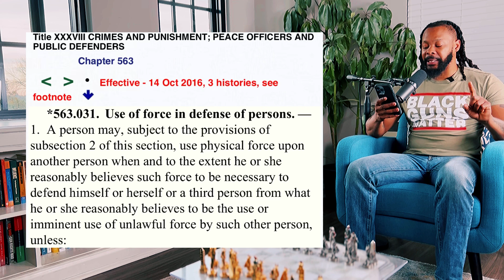Fireman Killed, Woman Innocent?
This unfortunate case isn't about opinion, gossip or bias. Its about conflict resolution, continuum of force, self defense, perspective and the actual law.

No matter where you land on this shooting, you must admit that it is unfortunate and cost someone their life for us to yet again recognize a basic truth.

That truth being, WALKING AWAY is always our best option.

Watch the video with an objective eye and thirst for context, it’s the best way to evaluate layered scenarios such as these.